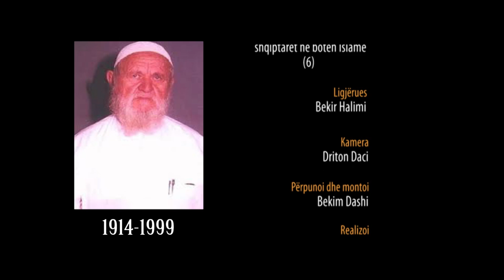6. Shejh Albani - Hoxhë Bekir Halimi